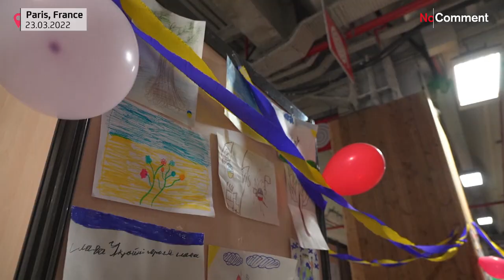شاهد: مزيد من اللاجئين الأوكرانيين يصلون إلى فرنسا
تعبيرا عن تضامن دول الاتحاد الأوروبي مع أوكرانيا، فقد منح الرعايا الأوكرانيون تأشيرة مؤقتة صالحة لمدة 6 أشهر، وتضمن لهم الحماية، وهي قابلة للتجديد لفترة تصل غلى 3 سنوات.